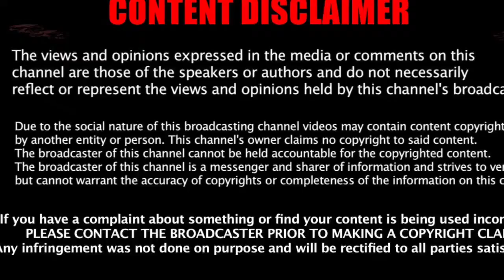THEKOLARFOCUSNEWS/ Today there was the was a opening of a Special New Born Care Unit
THEKOLARFOCUSNEWS/ Today there was the was a opening of a Special New Born Care Unit , in the KGF government maternity and children's hospital , it was on the CSR initiative and sponsorship of Fidelity national financial , by support of the Renaissance Foundation special newborn care unit , was inaugurated , by Kolar deputy commissioner Dr Selvamani, R. IAS, and it was explained by KGF Taluk health officer Dr Sunil Kumar, to the staffs maternity hospital campus.
 In this Dr. Shiva Kumar, Dr . Suresh Kumar, and Jai , (hospital) all the concerned were present
 The cost of the unit is estimated about,  more than Rs 24 lakhs